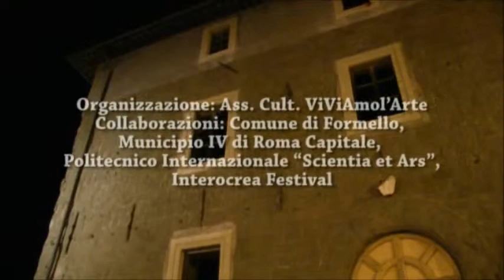Fabrizio Poletti in Notte e Giorno Faticar